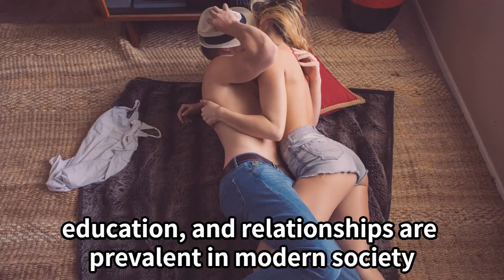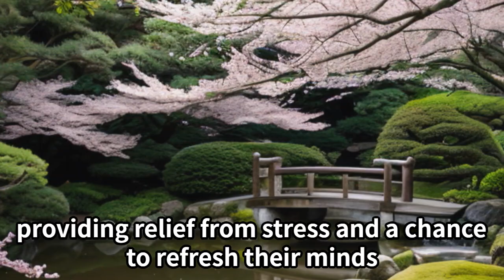5 Reasons Why Japanese People Love Isekai Reincarnation Stories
Exploring why Japanese people enjoy isekai stories: a break from reality, fantasy immersion, growth themes, alternate values, and stress relief. These stories offer an escape from daily stressors and a chance to connect with characters' journeys. Your support is greatly appreciated.